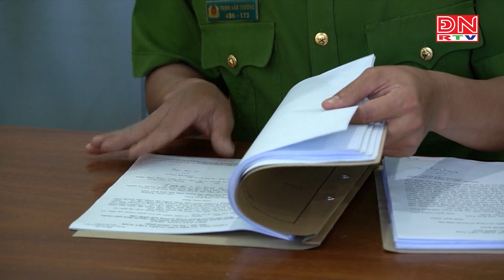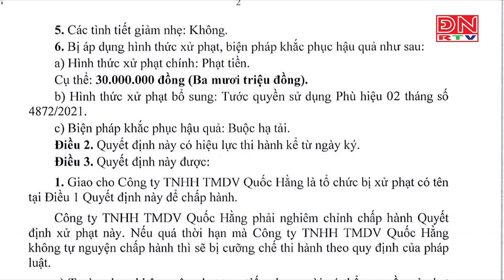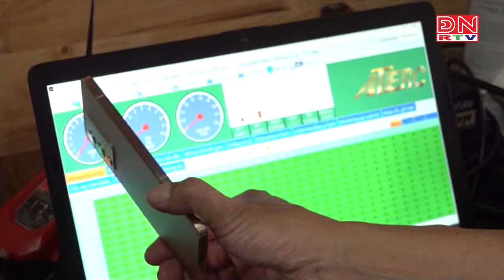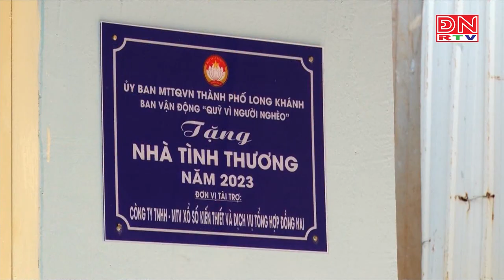Online cùng ĐNRTV ngày 26-12-2023